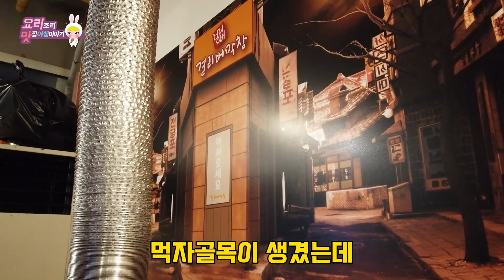불맛 가득한 대구 3대 막창, 현지인들의 로컬 맛집 엄청나게 부드러운 걸리버막창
걸리버막창 동성로점

도로명 : 대구 중구 동성로3길 32-20 걸리버막창 / 지번 : 삼덕동1가 29-4
운영시간 : 14:00 - 01:00

막창 : 12,000원